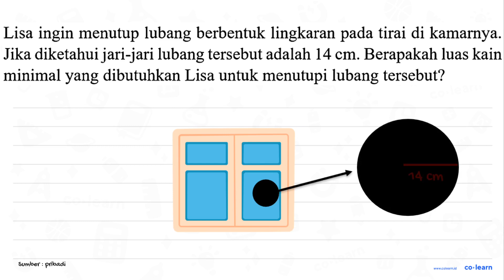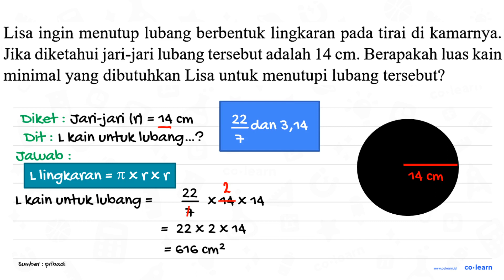Lisa ingin menutup lubang berbentuk lingkaran pada tirai di kamarnya. Jika diketahui jari-jari lu...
Lisa ingin menutup lubang berbentuk lingkaran pada tirai di kamarnya. Jika diketahui jari-jari lubang tersebut adalah 14 cm. Berapakah luas kain minimal yang dibutuhkan Lisa untuk menutupi lubang tersebut?

Sumber Soal: Matematika SD gurubelajarku.com , N/A

00:00 : Bedah Soal
01:00 : Konsep, rumus dan pengertian Luas Lingkaran
01:18 : Langkah penyelesaian soal
00:44 : Jawaban akhir
01:14 : Penutup